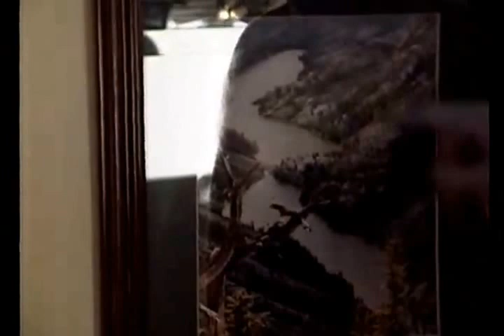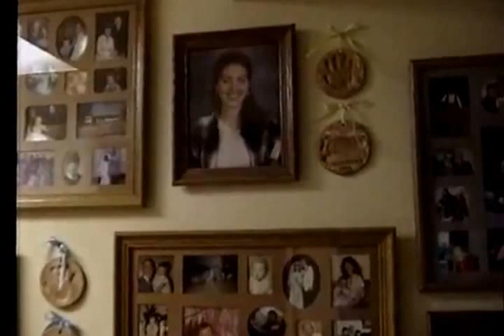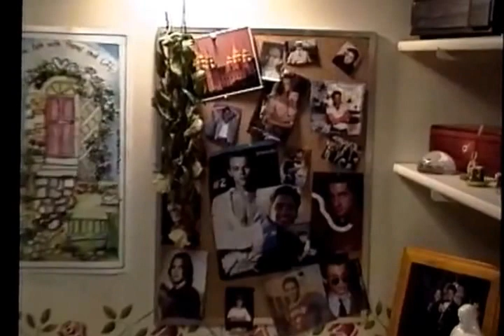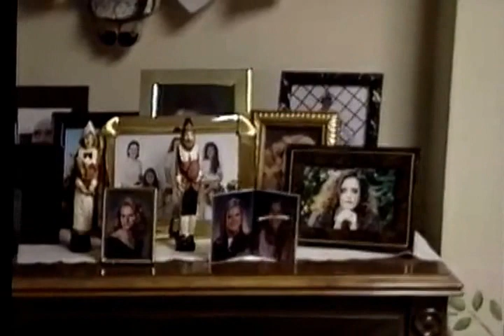Video Tour of House on 7th East